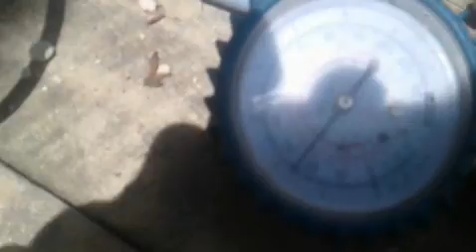cara mengisi ulang freon pada kulkas bok tempat penyimpan ikan flushing menggunakan premium